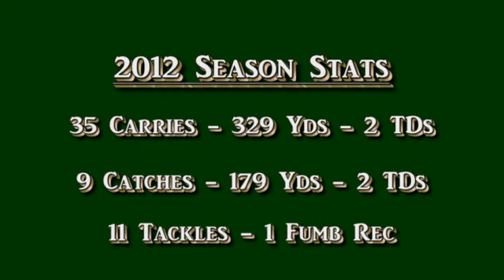Frankie Olmo RBC 2012 Junior Season Highlights.mp4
They say the art of the fullback is gone, well when you watch Olmo, you just might change your mind. He has all the components of a tough hard-nosed player that makes him bruising, fast and physical . Does the little things well, like getting his head on the correct side when blocking, brings his feet and drives on that Iso block or kick-out, and can seal the edge, chip blocks well when going out into a pattern, finds the open space and catches the ball very well, once in his hands he can make defenders miss. From the backfield he has good vision and explosion and will break tackles. Carried the ball 35 times for an average better than 9 YPC. Also had nine receptions for 174 yards. Did not play much on the defensive side of the ball, but that could change in 2013. Made plenty of plays on special teams. College recruiters are sure to keep an eye on Olmo as a year will bring a bigger and stronger player.